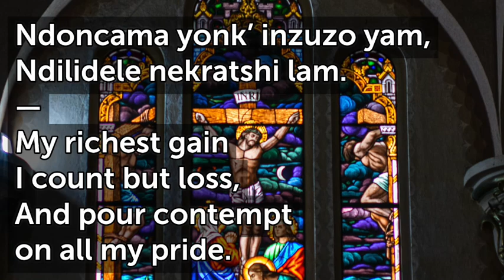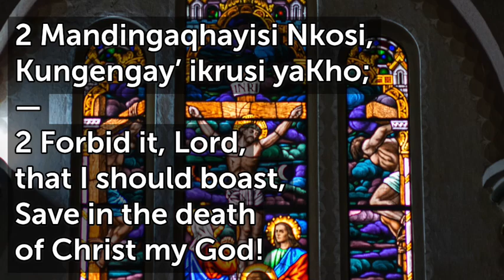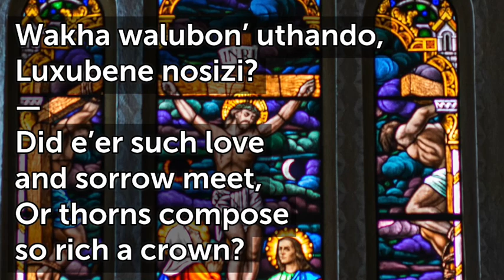When I Survey the Wondrous Cross D T74